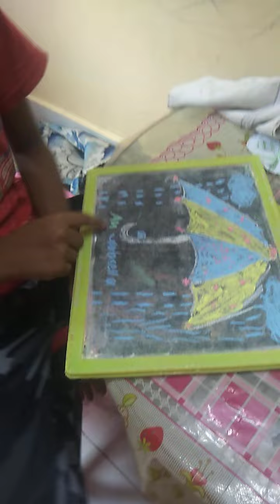#☔☂️🌂🌈An Umbrella ☔ Youtube shorts#